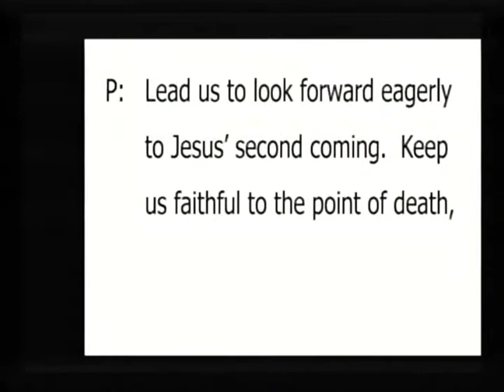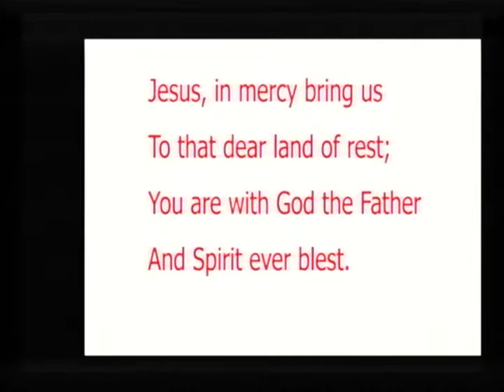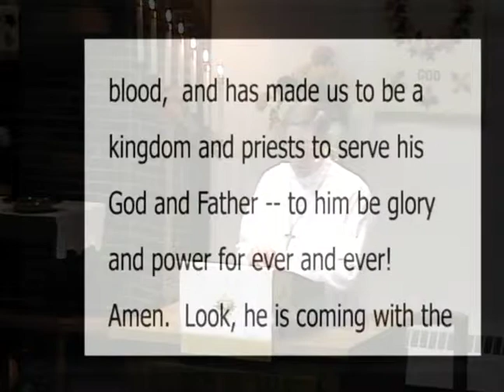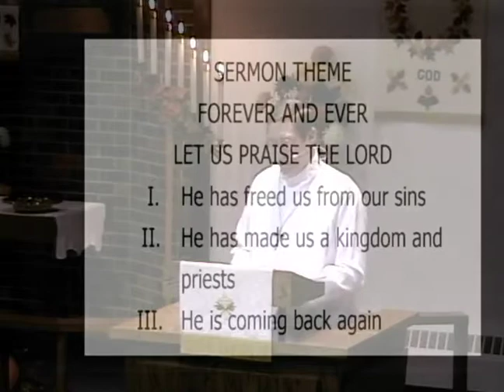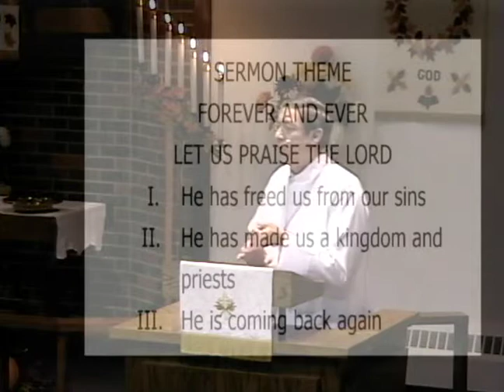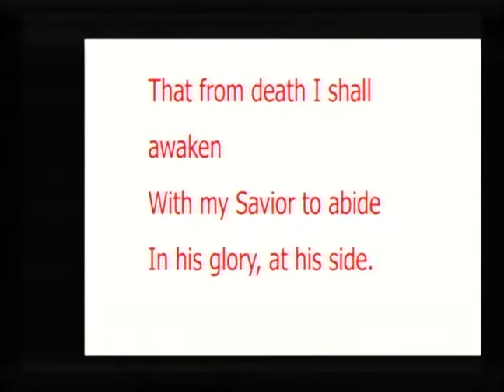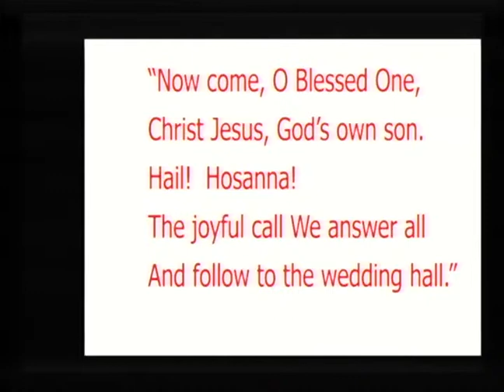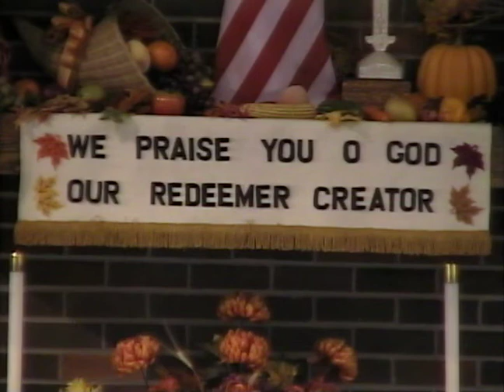The 4th Sunday of End Times